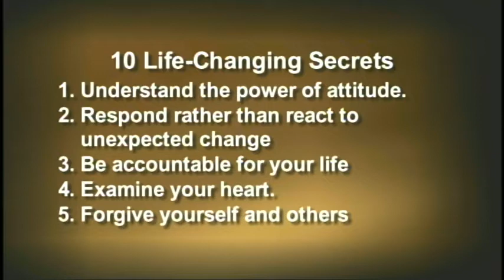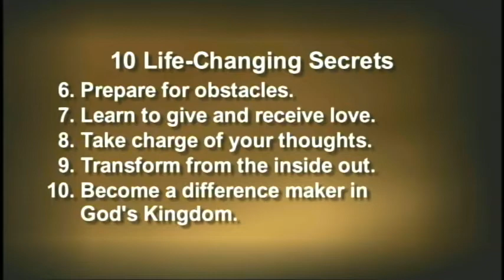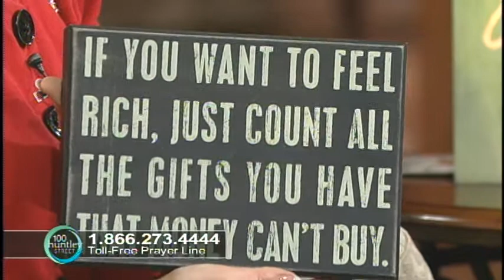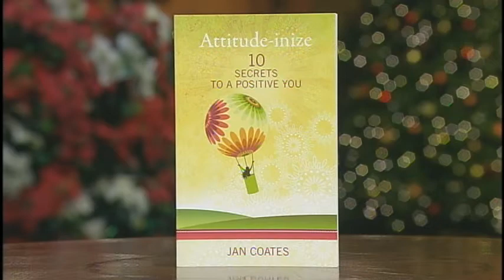"Son Was Killed: Forgiveness & New Life" -- Jan Coates "Attitude-inize" 2/2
Jan Coates is an author and motivational speaker. She has overcome childhood abuse, divorce and became a very successful business woman. When Jan's son was murdered by a drunk driver her desire for revenge almost led to murder. Today Jan is a a living testimony that God loves, forgives, redeems, and then transforms us into a new creation.